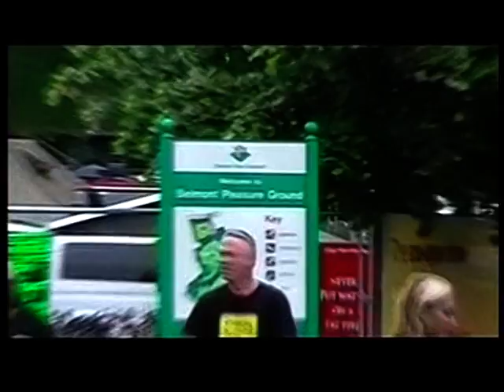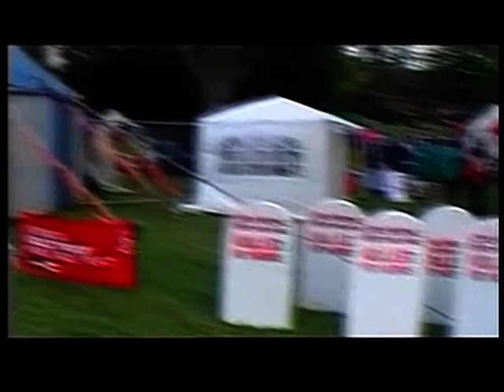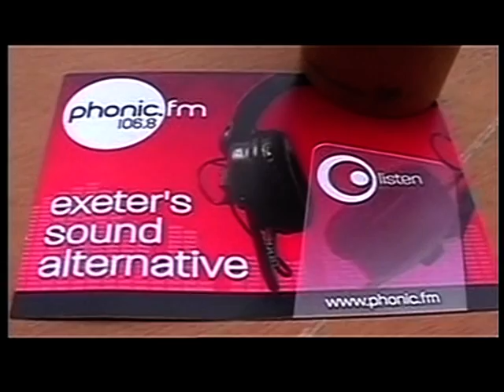Exeter Respect festival 2012 by adr films PART 1 OF 2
annual free festival